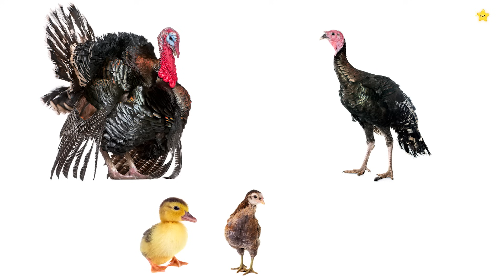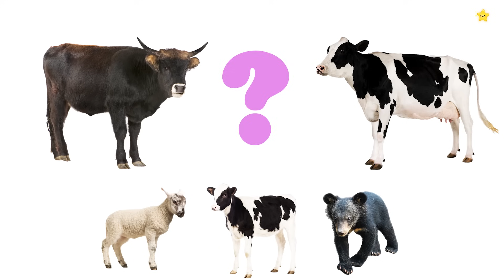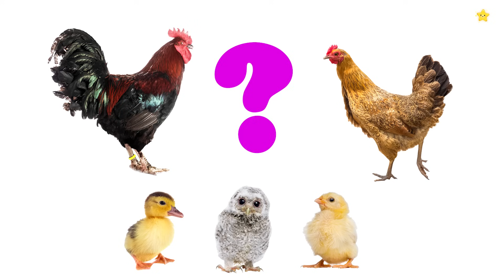Детёныши домашних животных Монтессори - Развивающие мультики для детей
Детёныши домашних животных - животные для детей.
В этом ролике малыши познакомятся с семьями разных животных, узнают как называются детёныши и послушают, какие звуки они издают.

Если вас интересуют развивающие мультики для детей и мультфильмы для самых маленьких, то этот мультфильм должен  вам понравиться.
Добро пожаловать на YouTube-канал "Моя звёздочка".
На этом канале публикуются развивающие мультики для малышей от 0 до 3 лет, викторины, ролики по системе Монтессори и карточки Домана, которые способствуют раннему развитию интеллекта.
Мы создаём наши ролике в программах:
Adobe Photoshop CC 2019, Adobe Premiere Pro 2019, Adobe Audition CC 2019.